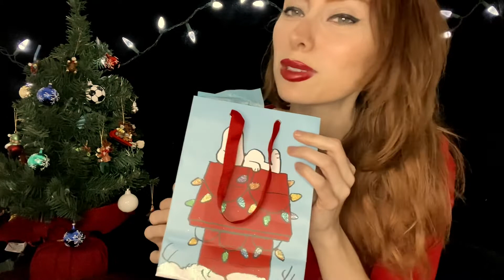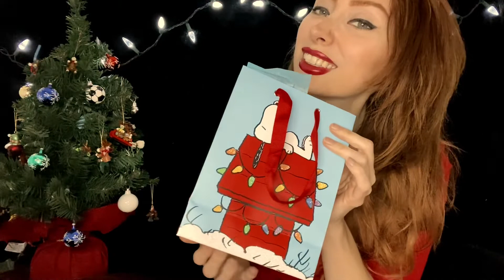ASMR Wrapping You Up [You are a Gift] 🎁 Roleplay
A special holiday roleplay wrapped up in a bow! Did you know you’re truly a gift?! Settle down this season with scissor cutting sounds, tapping, tape sounds, and tissue paper crinkles!